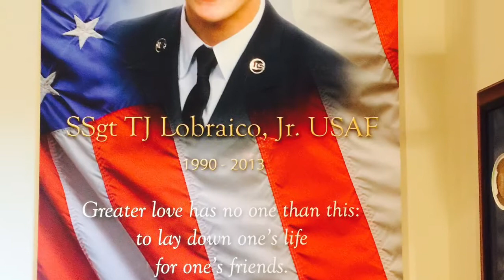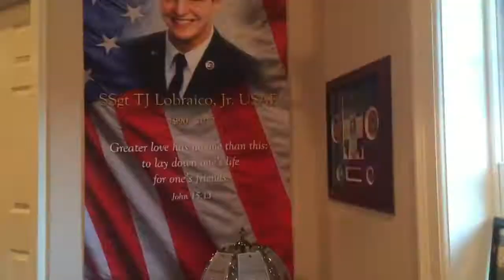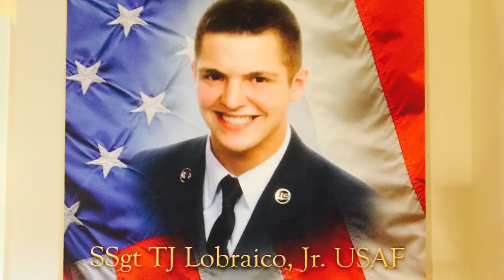LiveforTJ 2015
The Wild Ones had the honor of celebrating the life of  Staff Sargeant TJ Lobraico, K.I.A defending his country the 5th of September 2013. This video is for his friends and family.